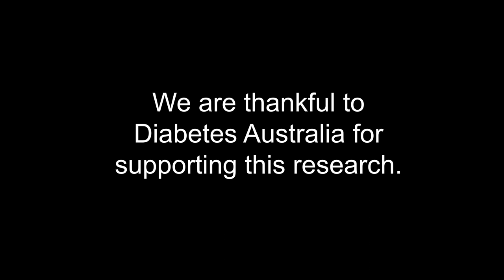Dr Kristy Short, University of Queensland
Listen to Dr Kirsty Short talk about her research into preventing some of the severe complications of influenza in people with diabetes.

Dr Short's research is proudly supported by the Diabetes Australia Research Trust.